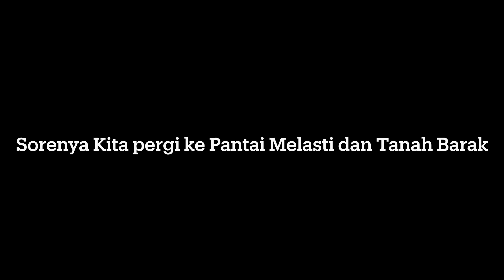Hotel Natya Kuta | Bali | Hotel Strategis dengan harga Affordable | 2023